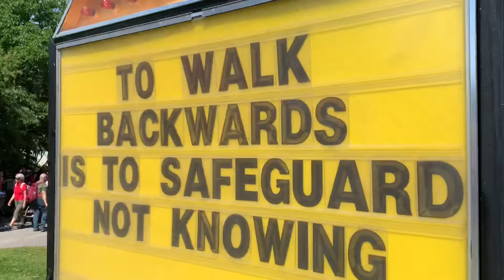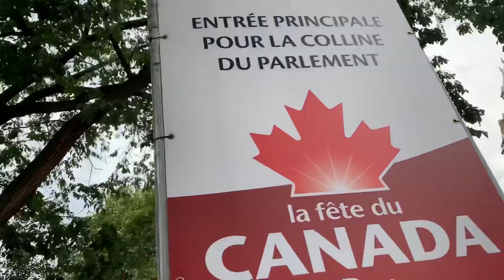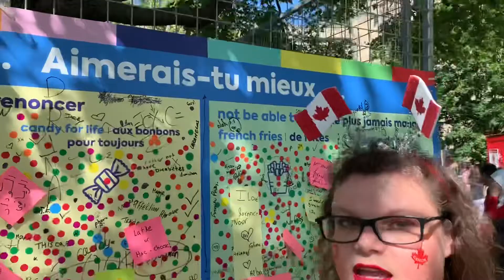OOOH CANADA!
This week I have a Canada Day vlog for you!
It’s only a short video but I had fun and was enjoying spending the day with my sister.

Have an idea for me? Leave it in the comments below!